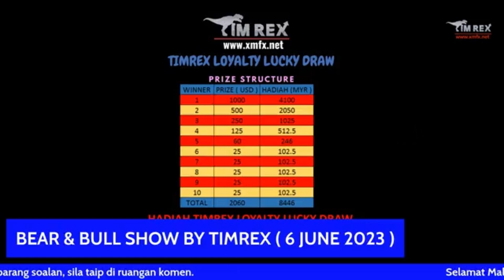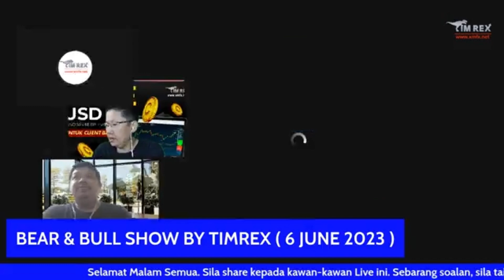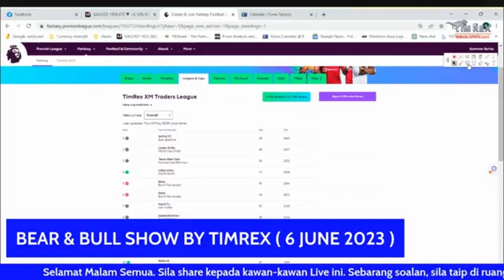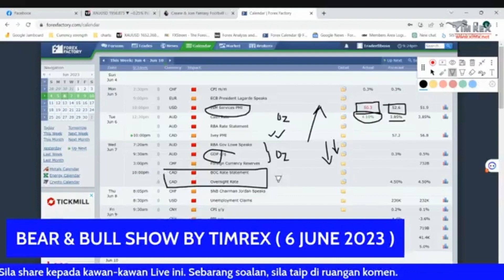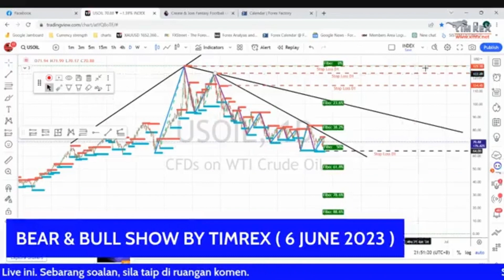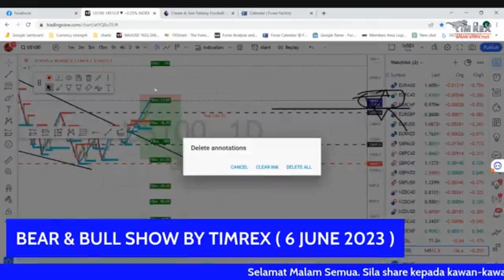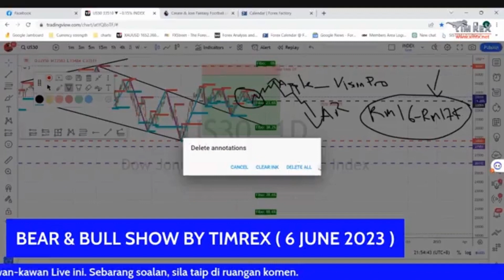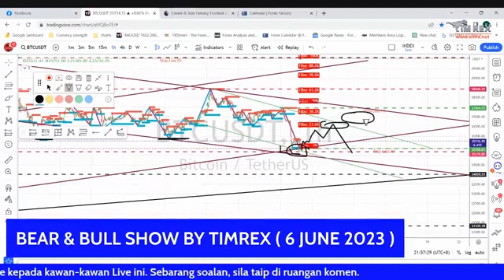Week 23 - US Oil WTI, Nasdaq, Dow Jones, S&P 500 and Bitcoin Analysis